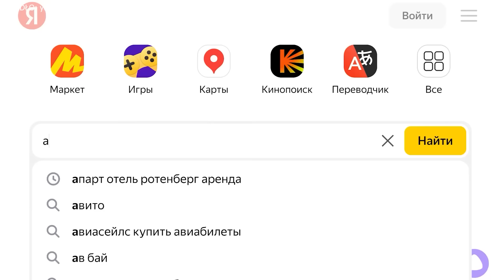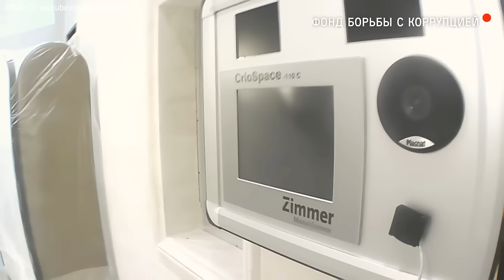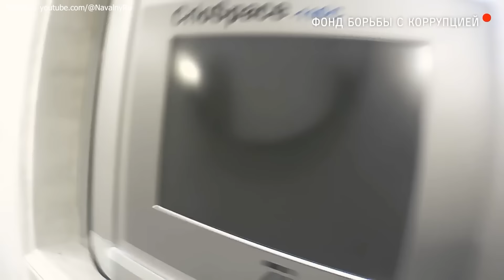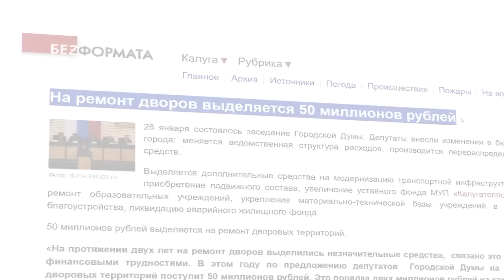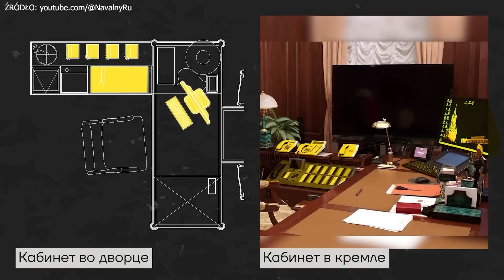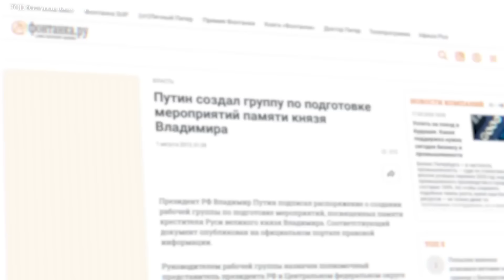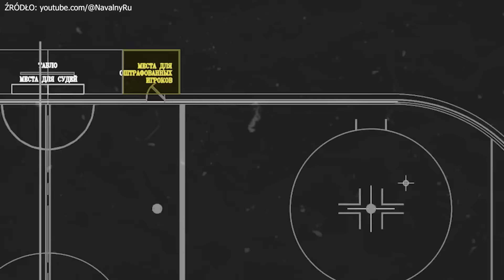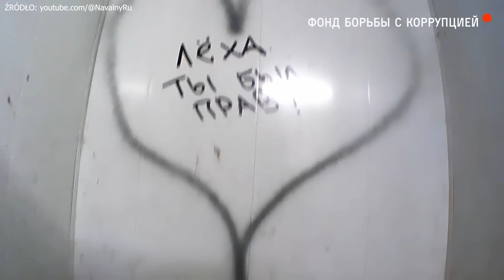CO TAJNY AGENT ODKRYŁ W DOMU PUTINA? [BOJKE]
Ukryta kamera, agent specjalny, ogromne pieniądze, a nawet sala do… striptizu. Pokazujemy autentyczne nagrania wnętrz jednego z najtajniejszych i najpilniej strzeżonych obiektów w Rosji – pałacu Putina. Za bramy luksusowej posiadłości przeniknął człowiek Aleksieja Nawalnego. Co zobaczył? W materiale śledczym m.in. prywatna sypialnia Putina, urządzenia do odmładzania ciała przywódcy i odpowiedź na pytania, co współczesny car trzyma w toalecie? Zapraszamy na najprawdziwszą oprowadzankę po domu Putina.
Podobał Ci się ten odcinek?
00:00 Intro.
06:09 Z ukrytą kamerą u Putina.
21:35 Podsumowanie.